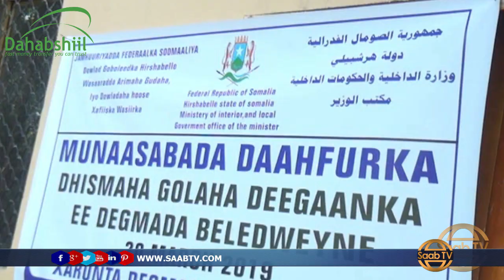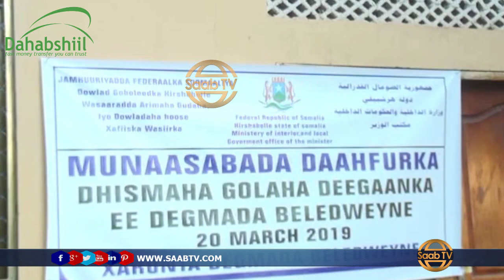Magaaladda Baladwayne oo Laga Daah Furay Dhismaha Golle Deegaan oo Cusub.